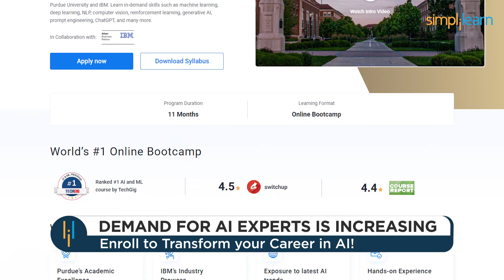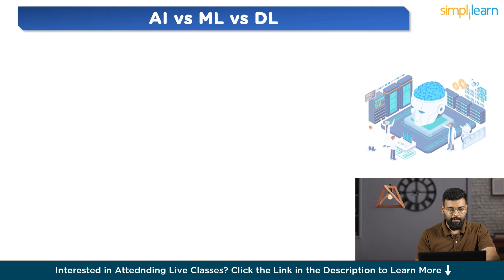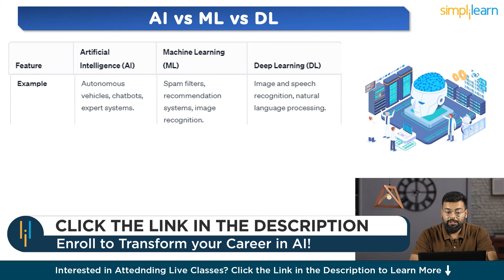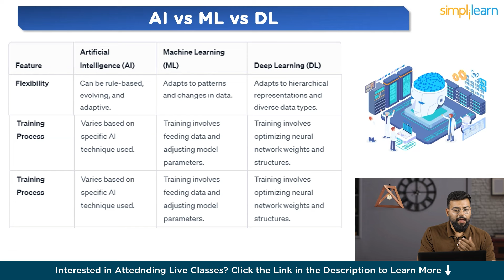AI Vs ML Vs DL In 2024 | AI Vs Machine Learning Vs Deep Learning Differences Explained | Simplilearn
🔥IITK - Professional Certificate Course in Generative AI and Machine Learning (India Only)
🔥IITG - Professional Certificate Program in Generative AI and Machine Learning (India Only)

Embark on a journey into the technological heartland with 'AI vs Machine Learning vs Deep Learning: Unraveling the Trio with Real-World Magic.' This video isn't just a primer; it's a treasure trove of insights, uniquely blending intricate tech jargon with vivid, real-life examples. Imagine AI as the brain behind smart cities, Machine Learning as the engine driving personalized health diagnostics, and Deep Learning as the wizardry inside the surreal realms of augmented reality. We're not just explaining; we're storytelling with technology. Prepare to have the curtains lifted on how these three digital titans are quietly sculpting our world, from the way we shop online to the unseen guardians securing our online data. Join us for a narrative that transforms the abstract into the absolute and makes sense of the digital maze we navigate daily.

✅ Key Features

- 3 Capstones and 25+ Projects with industry data sets from Twitter, Uber, Mercedes Benz, and many more

✅ Skills Covered

- ChatGPT
- Generative AI
- Explainable AI
- Generative Modeling
- Statistics
- Python
- Supervised Learning
- Unsupervised Learning
- NLP
- Neural Networks
- Computer Vision